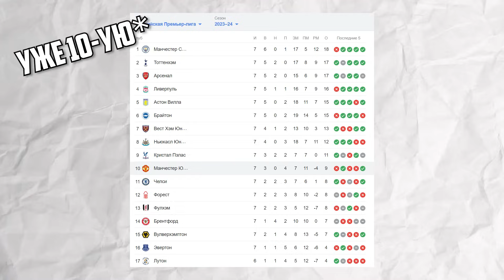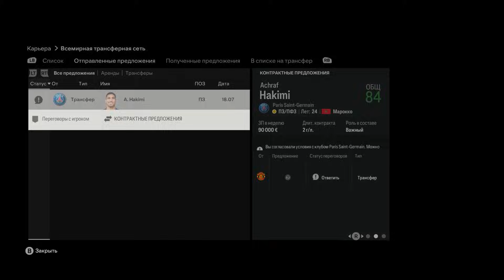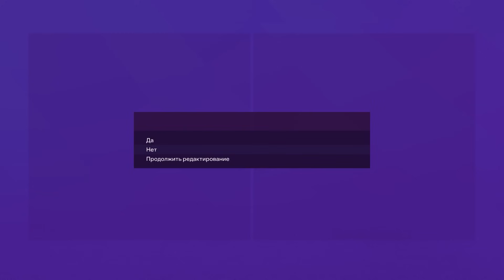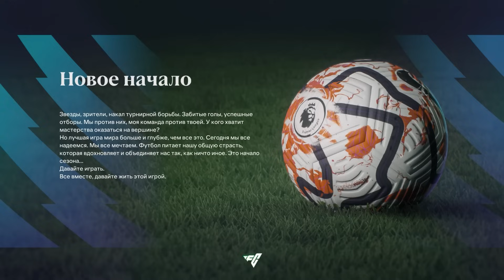ПЕРЕСТРОЙКА | МАНЧЕСТЕР ЮНАЙТЕД | FC 24 КАРЬЕРА ТРЕНЕРА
ПЕРЕСТРОЙКА МАНЧЕСТЕР ЮНАЙТЕД начинается, а начинается она в FC 24, сезоне 2023/2024 в режиме КАРЬЕРА ТРЕНЕРА тоже присутствует и на ваших экранах ПОЛНЫЙ ВЫПУСК
FC 24 career mode FC MU begin
Проект ПЕРЕСТРОЙКА, новый мой проект, основанный на РЕЖИМЕ карьера за тренера в FC 24, где я беру клуб или сборную и перестраиваю их, ведя к кубку ЛИГИ ЧЕМПИОНОВ или же в случае сборных кубку ЧЕМПИОНАТА МИРА или же ЧЕМПИОНАТА ЕВРОПЫ за минимальное количество сезонов, играя в основном в симуляции, но финалы играю сам.

Карты:
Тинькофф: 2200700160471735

token: Kra23dSWq